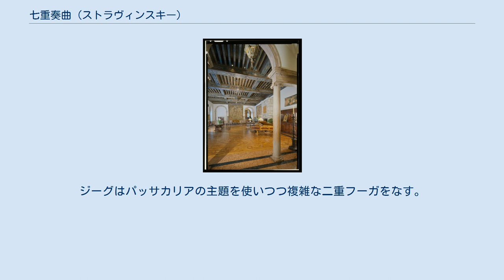七重奏曲 (ストラヴィンスキー)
ダンバートン・オークスの音楽室 七重奏曲（しちじゅうそうきょく、Septet）は、イーゴリ・ストラヴィンスキーが1952年から1953年にかけて作曲した室内楽曲。
ストラヴィンスキーのアメリカ時代の作品で、セリエル音楽の技法を使用した作品としては『カンタータ』（1952年）に続く第2作。
 ワシントンD.C.にあるダンバートン・オークスから委嘱されて、1952年7月から翌年2月までかけて作曲され、同研究所に献呈された。
 ダンバートン・オークスはもとロバート・ウッズ・ブリス夫妻の邸宅で、夫妻の依頼によって『協奏曲「ダンバートン・オークス」』（1938年）や『交響曲ハ調』（1940年）が書かれた。
1940年以降、ダンバートン・オークスはハーバード大学に寄贈され、その研究機関になっていた。
 1953年にブージー・アンド・ホークス社から出版された。
 1954年1月23日にダンバートン・オークスでストラヴィンスキー自身が指揮して行われた。
 クラリネット（A管）、ホルン、ファゴット、ピアノ（またはハープシコード）、ヴァイオリン、ヴィオラ、チェロ 2楽章あるいは3楽章からなる。
第3楽章に当たる部分は実際には楽章の表記がなく、第2楽章の延長とも捉えられる。
 すべての楽章で対位法的な書法が目立つ。
第1楽章はフーガを含んでいるが音列的ではなく、新古典主義音楽に近い。
緩徐楽章にあたるパッサカリアの主題は8つの異なる音からなる16個の音符からなり、変奏では主題の反行、逆行、反逆行を組み合わせている。
ジーグはパッサカリアの主題を使いつつ複雑な二重フーガをなす。